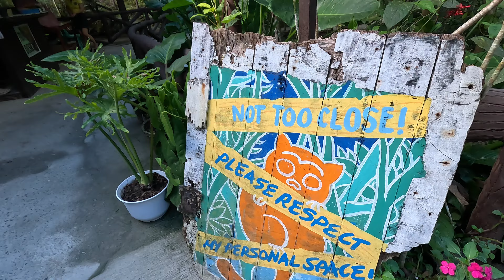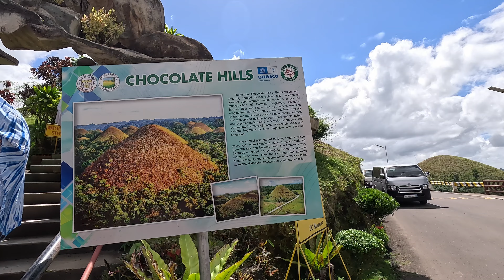LOMAILUA FILIPPIINEILLÄ - BOHOL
Filippiinit... Ei voi kuin suositella! Melkein kuukausi meni Filipiineillä silmänräpäyksessä ja tykättiin aivan todella isosti!

Käytiin katsomassa tarsier eli kummituseläimiä. Sukellettiin lentokoneen hylylle merenpohjaan ja nautittiin paratiisin valkoisista hiekkarannoista.

Filippineille tullaan vielä varmasti uudelleen ja seuraavalle reissulle El Nido, Palawan on merkattu isolla punaisella karttaan.

Seuraavaksi suunnataan Singaporeen ja Kuala Lumpuriin!

Reissu tällä hetkellä siinä vaiheessa, että editoiminen on hankalaa ja lisää videoita on tulossa reilun viikon päästä aikaisempien viikkojen edestä, kun päästään taas tosissaan editoimaan. Niin hyviä paikkoja tulossa!

Kiitos kaikille, jotka on tilannut kanavan! Jätä kommenttia mitä oot tykänny meidän videoista ja muista tykätä, niin autat meitä saamaan enemmän näyttökertoja, joka motivoi meitä tekemään enemmän videoita ja jatkamaan näitä myös tämän reissun jälkeen. Onneksi tätä reissua on kuitenkin vielä reilusti jäljellä! :)

0:00 Uusi hotelli SAMADHII
1:24  MIST ravintola, jossa on liukumäki ulos
4:19 Dumaluan Beach
5:34 Roadtrippi mopolla Boholin nähtävyyksille
5:47 Man made forest
6:38 KUMMITUSELÄIMET
12:23 Suklaavuoret
17:40 Vapaasukelletaan lentokoneen hylylle